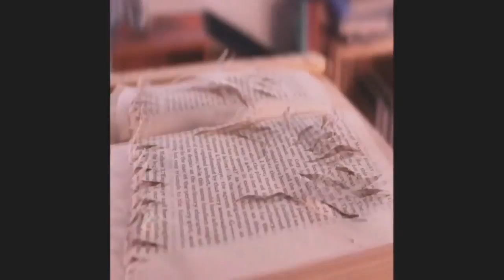Comentando: Perro viejo [Cachorro velho] (Teresa Cárdenas)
onde comprar livros (e me ajudar com isso)